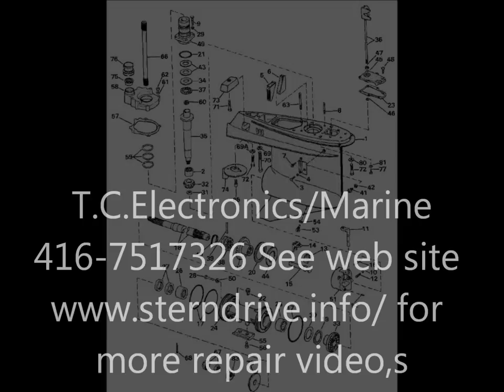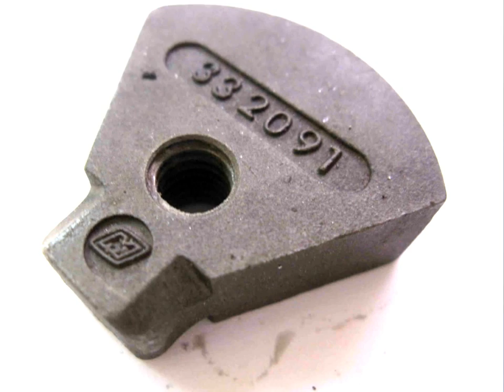OMC King Cobra drawing 1988 OEM numbers and photos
, for exploded drawing and used King Cobra outdrive parts.